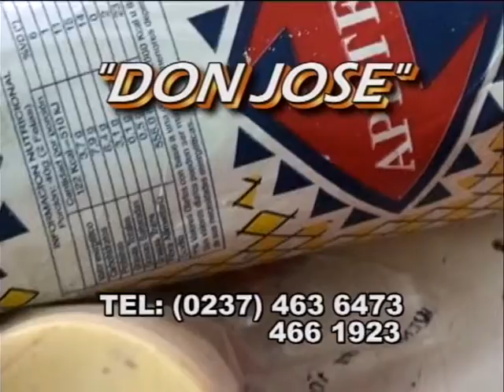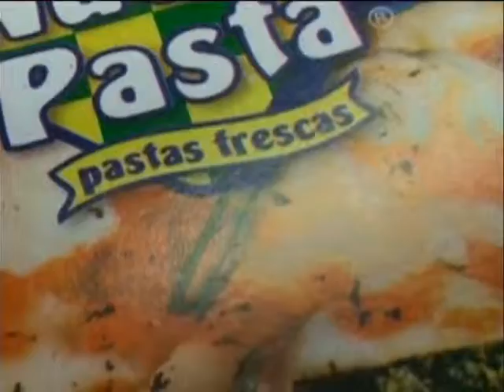Folklore en Celeste y Blanco 09/09/14